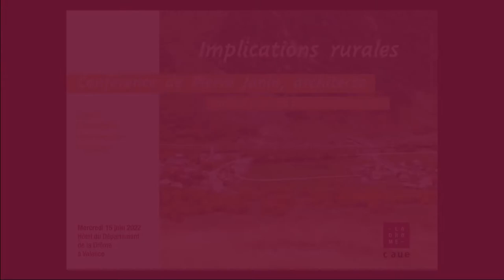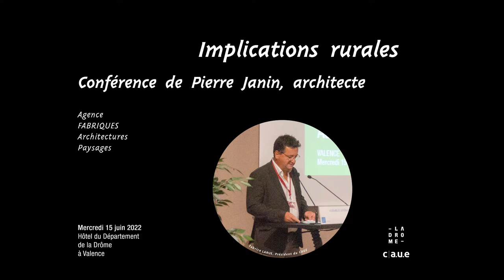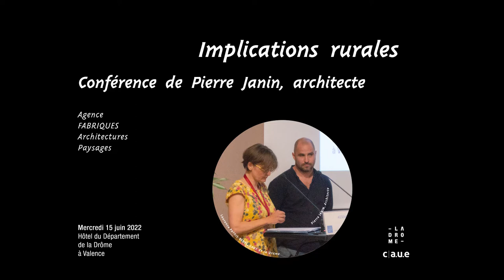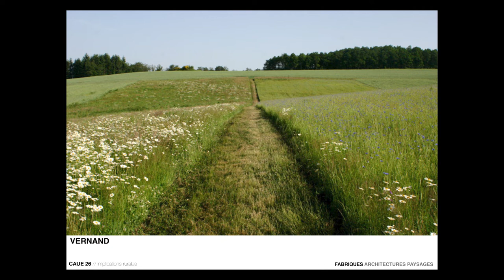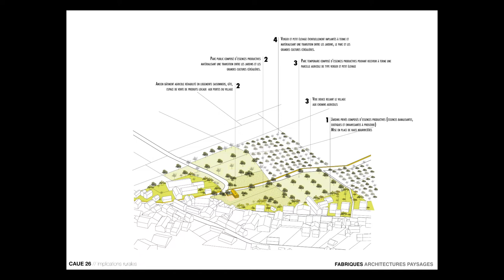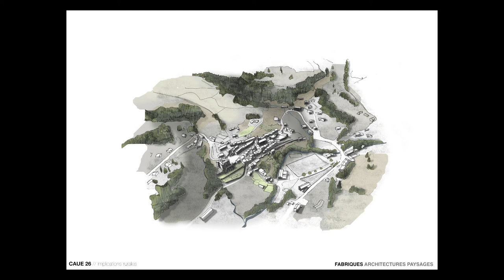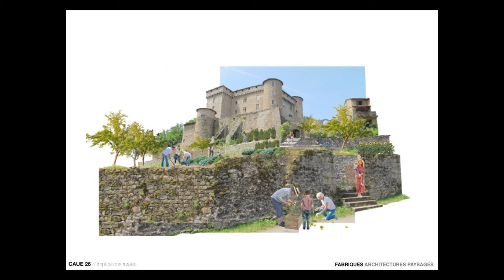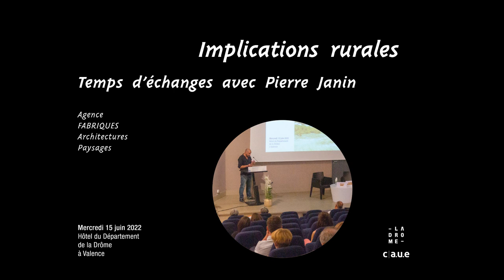Conférence "Implications rurales" de Pierre Janin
Conférence de Pierre Janin, architecte, agence Fabrique Architectures Paysages, dans le cadre de l'Assemblée Générale du CAUE de la Drôme, le mercredi 15 juin 2022 à Valence (26).

L’intégration de ressources locales et biosourcées dans la
construction, le rapport des édifices bâtis au paysage, les liens entre
pratiques agricoles et urbaines en milieu rural sont au cœur des
projets et des études réalisés par l’agence FABRIQUES Architectures
Paysages. Pierre Janin, architecte, en présentera une sélection portant
sur des centres-bourgs ruraux et des petites villes.

Textes et photographies © Pierre Janin et le CAUE